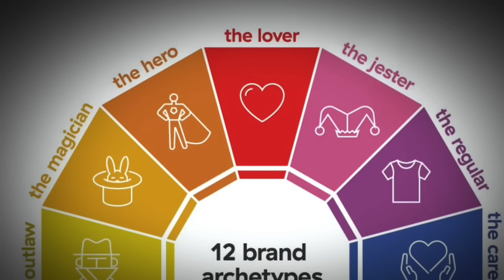The Truth About SpongeBob’s Age…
Today’s episode we cover some new and forgotten SpongeBob Theories, the Pokémon Mandela Effect, Ash & Pikachu’s Ho-oh wish, shaggy from Scooby Doo, Mario Kart, Simpsons Predictions and more!

Chapters:

0:00 SpongeBob Theories
6:10 Pokemon Mandela Effect
9:31 Mario Kart Theory
10:55 Mr. Beast holds it in
12:56 Rey Mysterio Show
13:52 Donny’s Origins
15:08 Pool hustling
16:20 Simpsons Predictions
17:42 Shaggy from Scooby Doo